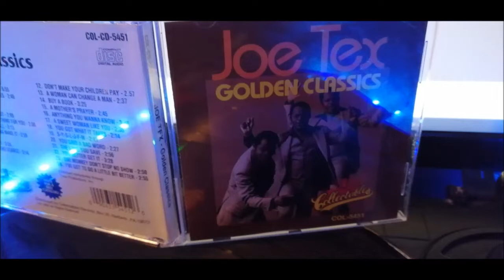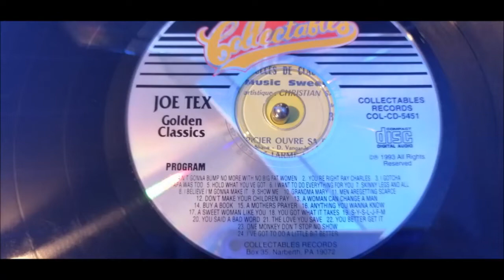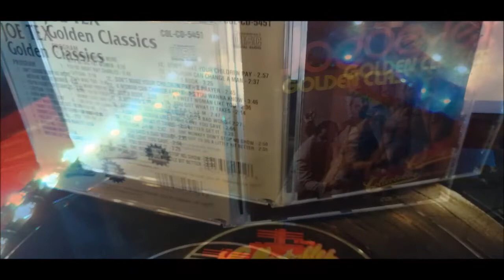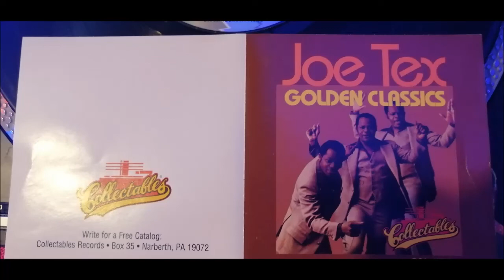JOE TEX.SHOW ME